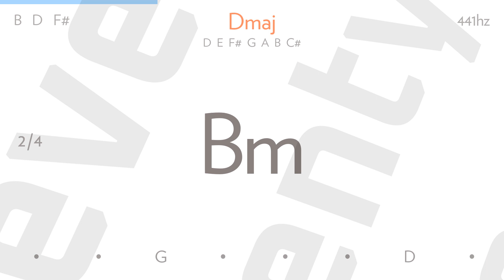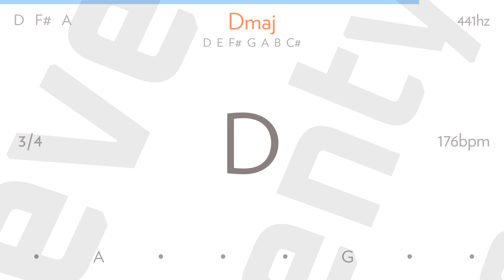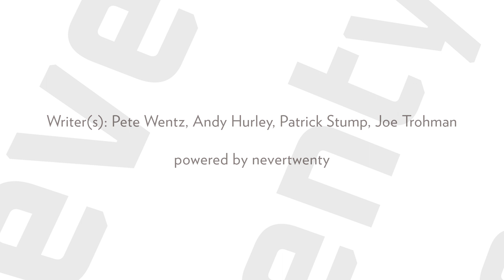g.i.n.a.s.f.s. by FALL OUT BOY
I've loved everything about you that hurts
So let me see your moves, let me see your moves
Lips pressed close to mine
True blue, but the prince of any failing empire knows that
Everybody wants, everybody wants
To drive on through the night if it's the drive back home

Things aren't the same anymore
Some nights it gets so bad that I almost pick up the phone
Trade Baby Blues, for Wide-Eyed Browns
I sleep with your old shirts
And walk through this house in your shoes
I know it's strange
It's a strange way of saying that I know I'm supposed to love you
I'm supposed to love you, oh, oh, oh

I've already given up on myself twice
Third time is the charm, third time is the charm
Threw caution to the wind but I've got a lousy arm
And I've traced your shadows on the wall
Now I kiss them whenever I'm down, whenever I'm down
Figured on, not figuring myself out

I'm supposed to love you, ohh

I was born under a bad sign, but you saved my life
That night on the roof of your hotel
"Cross my heart and hope to die, splinter from the headboard in my eye"
Photo-proofed kisses I remember so well

I'm supposed to love you, whoa, whoa-oh-oh

Writer(s): Pete Wentz, Andy Hurley, Patrick Stump, Joe Trohman